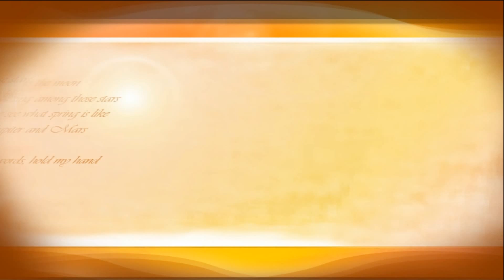関東大学バスケ2014リーグ戦、慶應義塾大学vs法政大学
【ジェイネットＴＶ-バスケットボール】

平成26年9月17日に大田区総合体育館で行われた、第90回関東大学バスケットボールリーグ戦、慶應義塾大学vs法政大学の試合の序盤の模様を配信しています。